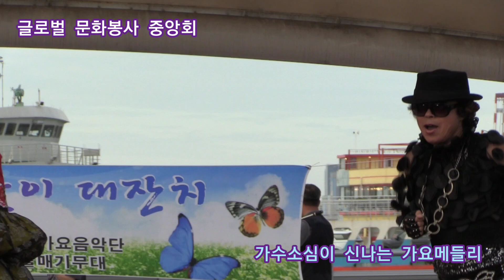가수소심이 신나는 가요메들리 글로벌 문화봉사 중앙회 정기공연 추석맞이 한가위 대축제 관광특구 월미도 갈매기무대 특설무대